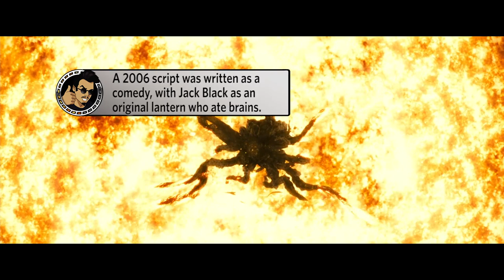GREEN LANTERN (2011) Pop-Up Movie Facts, Ryan Reynolds, Blake Lively, DC Superhero Movie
Get all the cool facts you can handle for Martin Campbell's 2011 DC film, Green Lantern, starring Ryan Reynolds, Blake Lively, Peter Sarsgaard, Angela Bassett, Mark Strong and Tim Robbins.